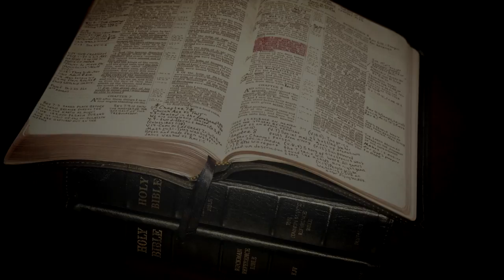Why REAL Men Love The KJV1611 Bible!!